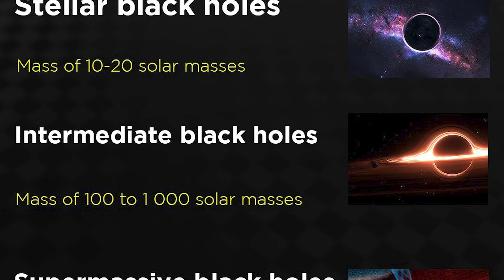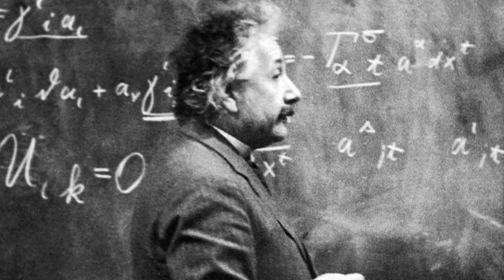10 MIND-BLOWING Facts About Black Holes...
Black holes are some of the most mysterious yet powerful celestial bodies in all of the cosmos. What keeps them so unknown is their relative inability to be directly observed, as not even light can escape the event horizon of a black hole. Despite this, scientists have marveled at these enigmas of outer space for decades, yearning to learn as much as possible regarding one of nature’s most destructive forces.

For the most part, these studies and research have allowed astronomers to see through the darkness and uncover mind blowing information regarding space and time, the death of stars and galaxies, and the entire universe at large. To summarize some of these incredible findings, here are 10 of the most fascinating facts we currently know about black holes.

0:00 Introduction
1:08 The First
2:27 The Three Musketeers
3:32 A Hidden 4th
4:28 How Many Are There?
5:31 Einstein’s Absence
6:32 Time Stoppers
7:56 No Wormholes
8:32 Universe Creators
9:29 Will They Never Stop Growing?
10:02 Infinitely Invisible